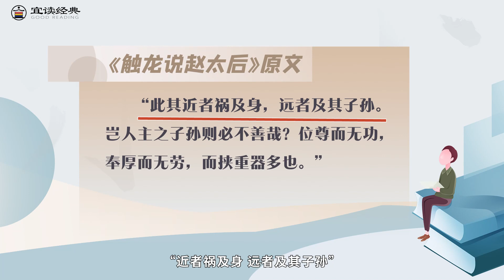邵鑫 精读《古文观止》65《触龙说赵太后》：铁了心该怎么劝（三）